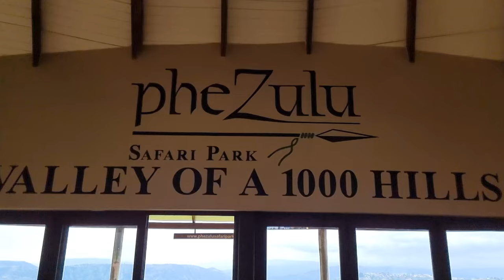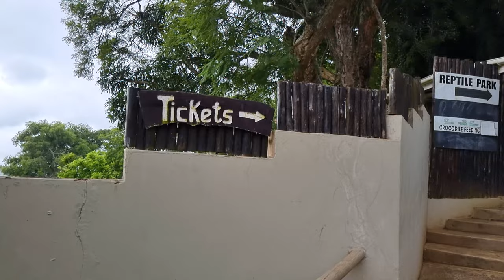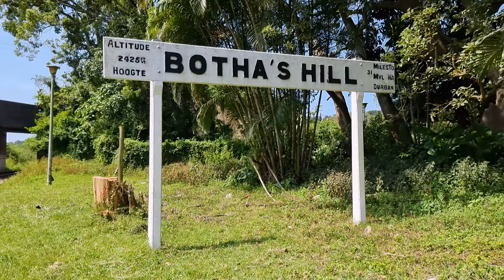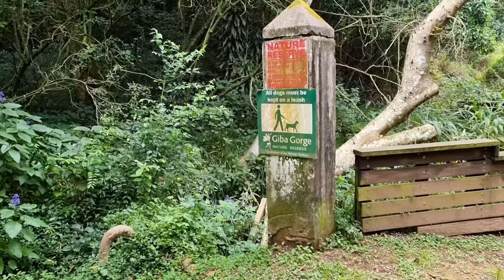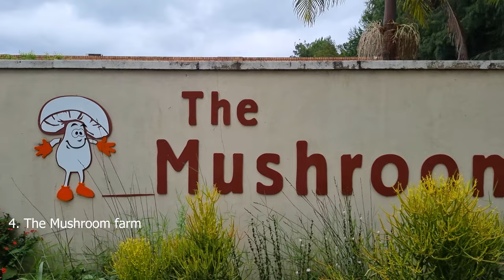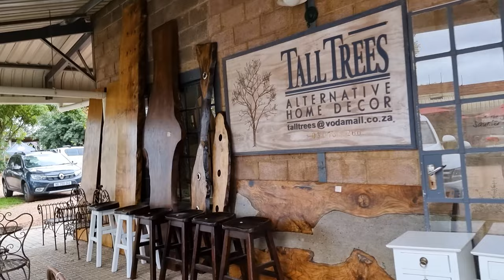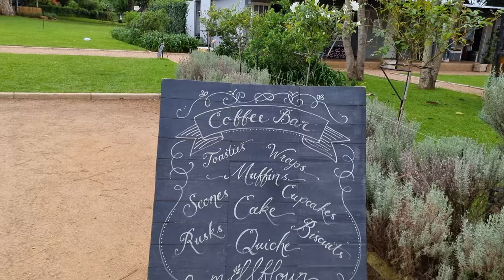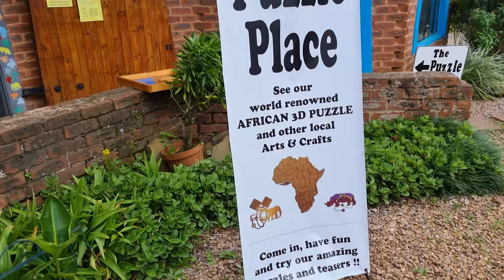Valley of 1000 Hills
Going further out into my province to do some exploring, I found myself at a place called the Valley of 1000 hills. In this video I find out what is fun and exciting to do here.

6 things to do at the Valley of 1000 Hills

If you would like to go to any of these places here are links to their websites.

Hello all, my name is Sumeran Govender.
I started this channel in November 2022. Follow me for camping adventures where I will be exploring my city and trying to see if I can manage to keep myself fed with various recipes that I will try in each video.

Equipment used:
Video – Samsung S21 Ultra
Audio – Rode VideoMic Go II